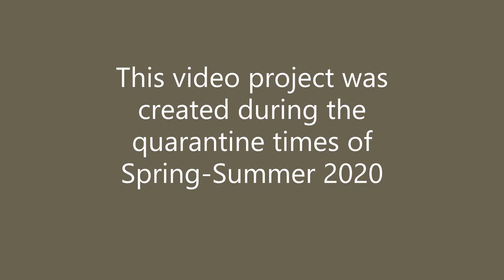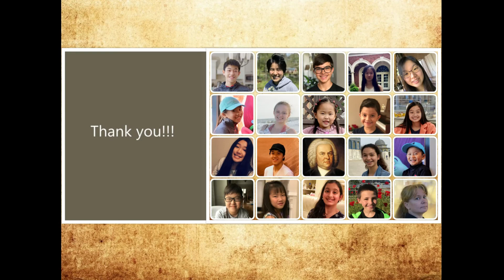Polyphonic Music Festival "Bach and Friends" 2020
Tatiana Kasman Piano Studio
Birmingham, AL

Elsa Chong
J. Kepitis, Little Song 00:25

Athena Zou
G. Handel, Sarabanda 01:04

Kassra Tavakoli
G. Handel, Gavotte and Variation 02:48

Michael Ding
J. S. Bach, Minuet in C Major 04:58

Vassili Trenin
A. Samonov, Allemanda 05:43

Shreya Tandon
J. S. Bach, Minuet in C Minor 07:13

Grace Ding
C. Seixas, Toccata in F Minor 07:54

 Brandon Shin
C. P. E. Bach, Presto from Sonata in C Minor 09:30

Chloe Nacilla
M. Tariverdiev, The Canvas of an Old Master 11:05

Rosa Schwebel
H. Pursell, Prelude in G Major 12:57

David Caycedo
J. S. Bach, Little Prelude in E Minor 14:40

Jessica Ma
J. S. Bach, Two-Part Invention No. 3 in D Major 16:00

Dylan Zhao
J. L. Krebs, Toccata in G Major 17:33

Jane Bae
J. S. Bach, Courante from Partita No. 1 18:41

Sarah Yi
J. S. Bach, Fuga in C Major, BWV  952 20:42

Daniel Ji
J. S. Bach, Sarabanda from French Suite No. 6 22:36

Janna Ren
R. Shchedrin. Two-Part Invention 24:32

Mary Elisa Wagner
Prelude from English Suite No. 2 27:01